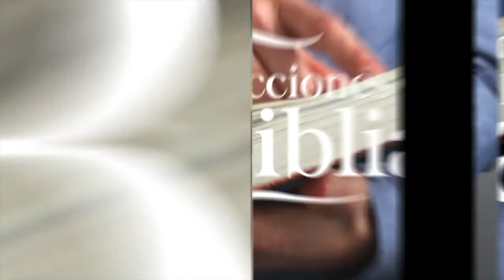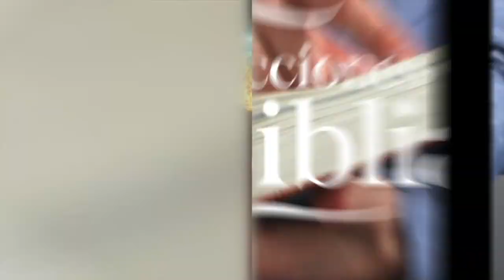LDB - LAS DUDAS DE ABRAHAM - 09 DE MAYO 2022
La lección para este día se titula: LAS DUDAS DE ABRAHAM, un tema presentado por el Pastor Ever Roblero.